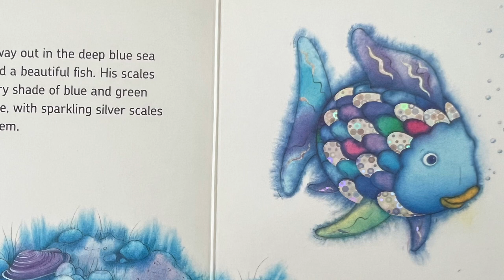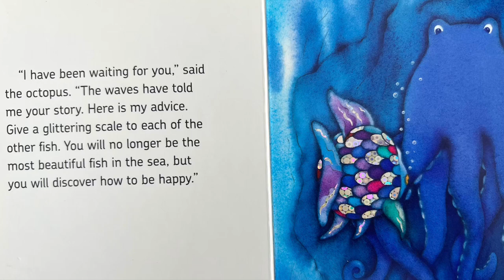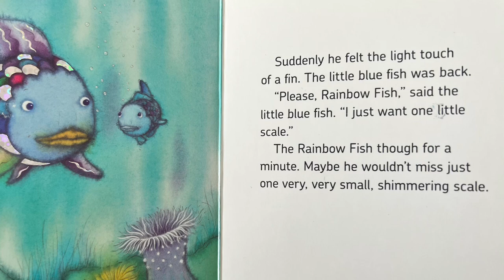The Rainbow Fish | Books read aloud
Title: The Rainbow Fish
By: Marcus Pfister